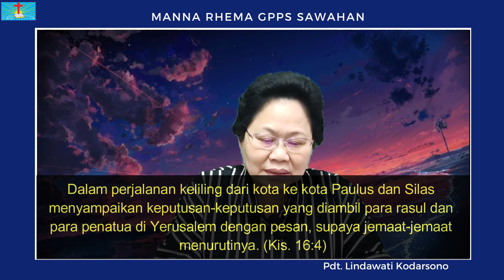Manna Rhema, Senin 21 Agustus 2023 "Semangat Kebersamaan".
Manna Rhema, Senin 21 Agustus 2023.
Pdt. Lindawati Kodarsono